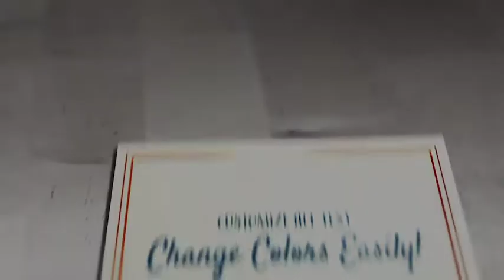Premiere Pro Templates Review: Graduation Pop Up Title Mogrt + Free Font ⭐️⭐️⭐️⭐️⭐️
1 .mogrt file
Responsive Time enabled
Change main pop up colors with 2 clicks
Gradient Color Option for floor
Adjust environment colors- lights and confetti
Video tutorial included
HD 1920×1080